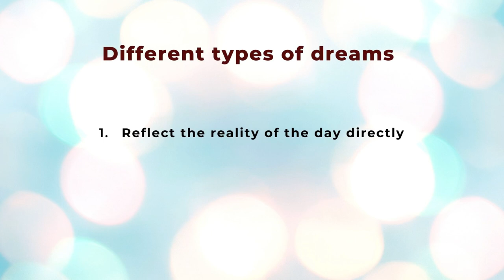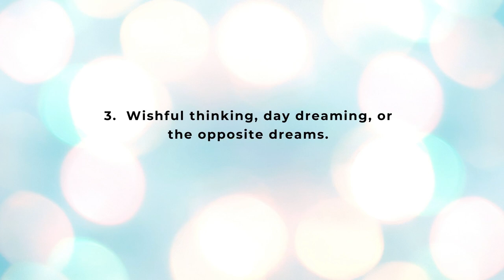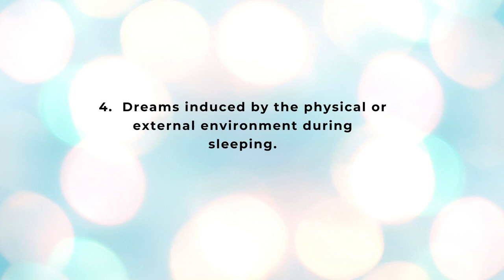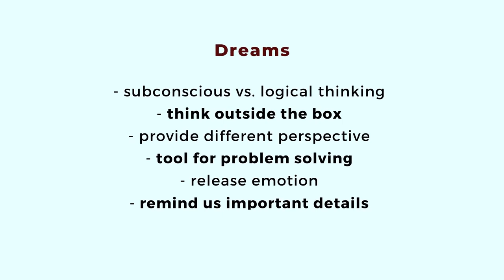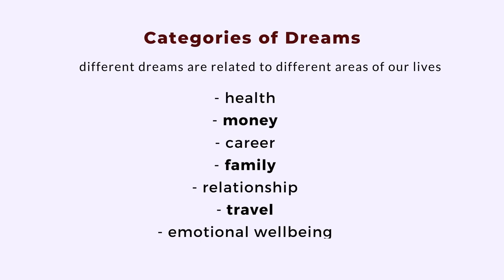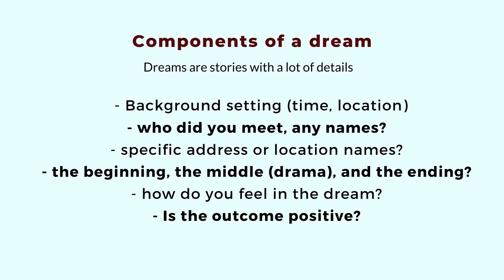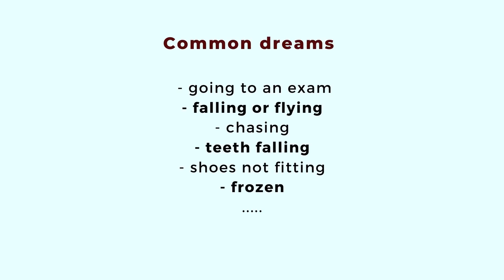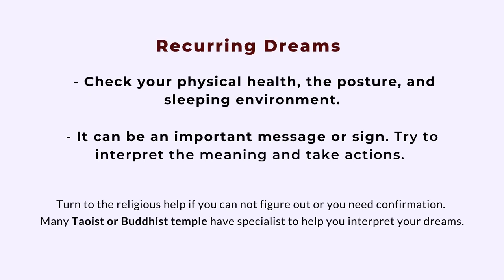What does your dream mean? Basic dream analysis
The video talks about different types of dreams and basic dream analysis. We all experience different types of dreams, some are straightforward and some are dramatic or even disturbing. Which dreams are important and hold a message for us? This is the dream interpretation 101. If you are interested in dream analysis, write down your dreams every morning, and try to interpret as much as you can. Skill improves with practice, and the dream journal is a good way to start.